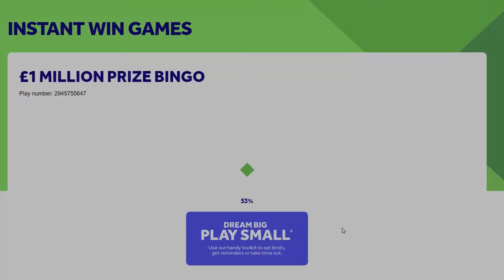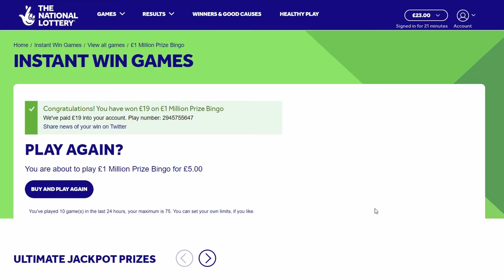FANTASTIC PRIZE BONUS WOW NATIONAL LOTTERY SCRATCHCARDS D AND L